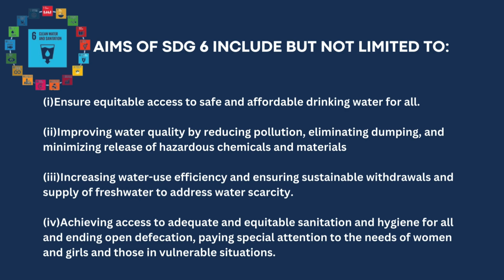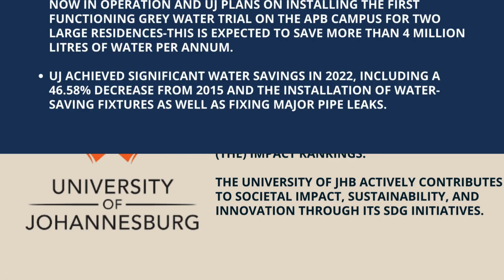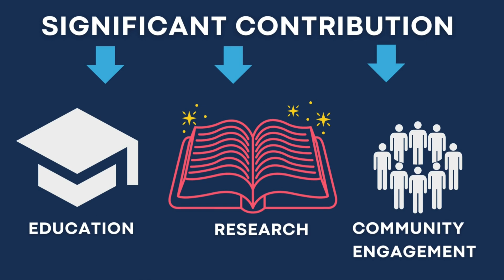SDG 6 | South Africa's Progress Towards SDG Goals and Innovative Ways UJ Can Increase Our Success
READ ME!!!

SDG 6 | CLEAN WATER AND SANITATION | GROUP 1

REFERENCES:

Alshomali, I.S. and Gulseven, O. (2020): A Note on SDG 6–Clean Water and Sanitation for All. 10.13140/RG.2.2.16461.38881

Ardoin, N.M., Bowers, A.W. and Gaillard, E., 2020. Environmental education outcomes for conservation: A systematic review. Biological conservation, 241, p.108224.

Guppy, L., Mehta, P. and Qadir, M., 2019. Sustainable development goal 6: Two gaps in the race for indicators. Sustainability Science, 14(2), pp.501-513.

Morton, S., Pencheon, D. and Squires, N., 2017. Sustainable Development Goals (SDGs), and their implementation: A national global framework for health, development and equity needs a systems approach at every level. British medical bulletin, 124(1), pp.81-90.

Sadoff, C.W., Borgomeo, E. and Uhlenbrook, S., 2020. Rethinking water for SDG 6. Nature Sustainability, 3(5), pp.346-347.

Seibert, J., Uhlenbrook, S. and Wagener, T., 2013. Hydrology education in a changing world. Hydrol. Earth Syst. Sci, 17, pp.1393-1399.